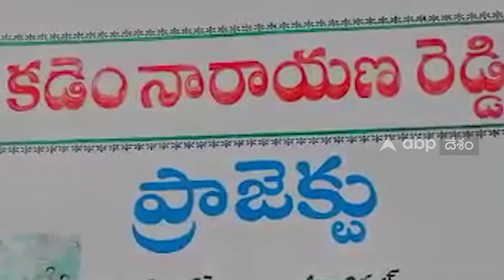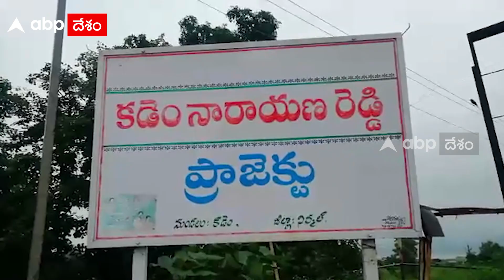Kadem Project: కడెం ప్రాజెక్టు మరమ్మతులు వేసవికి పూర్తవుతాయా? ఈ వానాకాలంలో ఉద్ధృతిని తట్టుకుంటుందా?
గతేడాది భారీ వర్షాల కారణంగా కడెం ప్రాజెక్టు ( Kadem Project ) పెద్ద ముప్పు నుండి బయటపడింది. గేట్లు సరిగ్గా పనిచేయకపోవడంతో ప్రాజెక్టుపై నుండి వరదనీరు ప్రవహించి ప్రాజెక్టు డ్యామేజ్ కు గురైంది. ప్రస్తుతం ప్రాజెక్టులో నీటిమట్టం తగ్గడంతో అధికారులు ప్రాజెక్టుకు మరమ్మతులు చేసేందుకు సిద్దమవుతున్నారు. ఇంజనీరింగ్ చీఫ్ (ఈఎన్సీ) ప్రాజెక్టును సందర్శించి వివరాలు తెలుసుకున్నారు. వచ్చే వర్షాకాలంలో ప్రాజెక్టుకు ఎలాంటి ముప్పు వాటిల్లకుండా వేసవిలోగా ప్రాజెక్టు గేట్లు ఇతర మరమ్మతులు చేసేందుకు ప్రణాళిక రూపొందించారు. అయితే ప్రస్తుతం కడెం ప్రాజెక్టు పరిస్థితి ఎలా ఉంది..? ABP దేశం గ్రౌండ్ రిపోర్ట్ లో చూద్దాం.